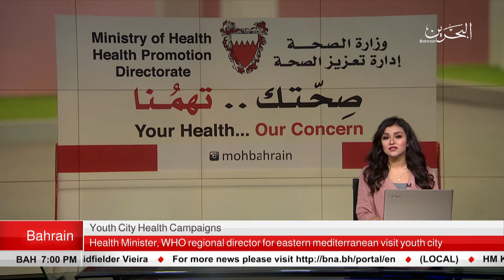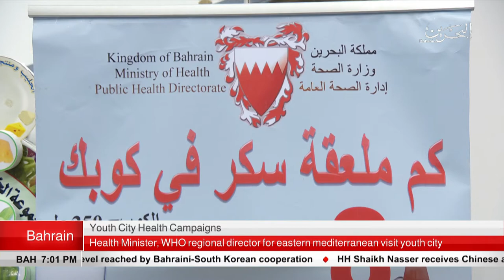BAHRAIN NEWS CENTER : ENGLISH NEWS 02-08-2018